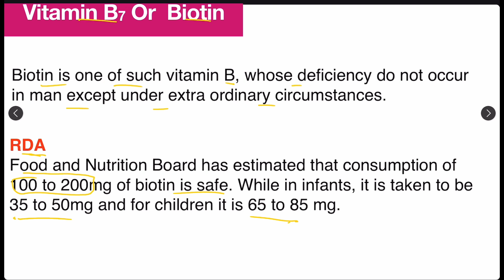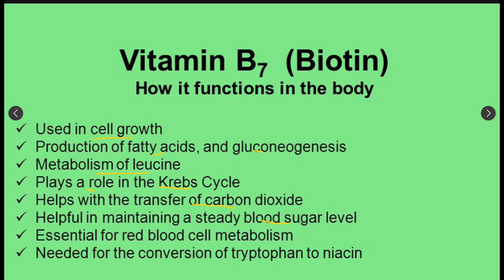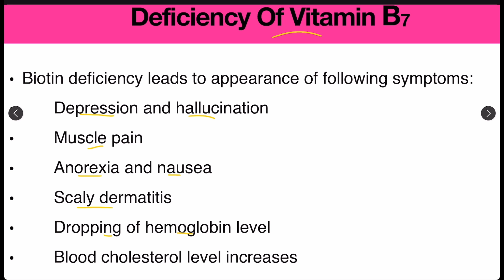Vitamin B7 - Source Function Deficiency Absorption Metabolism Storage Hypervitaminosis Symptom Hindi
Vitamin B7/ biotin ,Vitamin B7 RDA, Vitamin B7 Dietary Source,
Vitamin B7 Deficiency, Vitamin DHypervitaminosis, Vitamin B7 Absorption,
Vitamin B7 Metabolism, Vitamin B7 Function,
Vitamin B7 Storage,

Function of Vitamin B7,
Absorption of Vitamin B7,
metabolism of Vitamin B7,
Deficiency of Vitamin B7,
Source of Vitamin B7,
Daily Intake of Vitamin B7,
Storage of Vitamin B7 in Body,
Toxicity of Vitamin B7,
Hypervitaminosis B7,
RDAs - Recommended Dietary Allowance,
Recommended Dietary Allowance of Vitamin B7,

Vitamin B7 by Ambition Nursing Classes,
Ambition Nursing Classes (ANC),
Vitamin B7 by ANC,